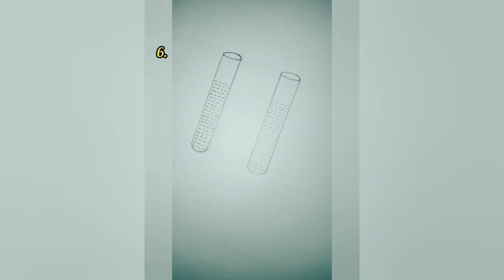Ssc Chemistry Practical 2023 || এস.এস.সি রসায়ন ব্যবহারিক ২০২৩